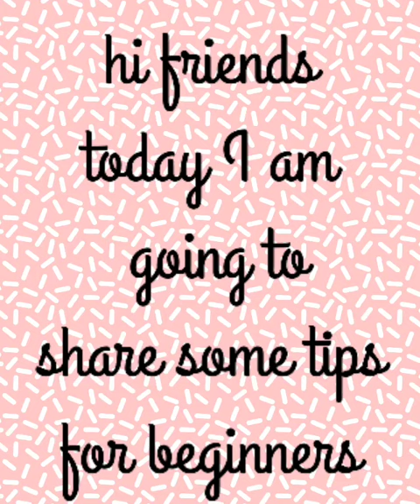drawing tips for beginners drawingshadingtips tipstodraweasy tips how to draw face drawing tips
hi guys